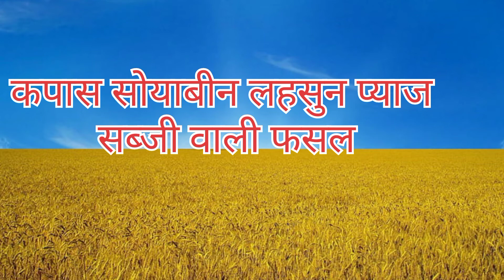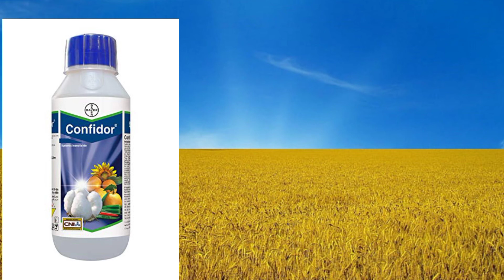लीफ माइनर थ्रिप्स सफेद मक्खी के लिए कांफीडोर ओर जम्बो में बेस्ट कोनसी है //😊 kisano ka sathi//👌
confidor insecticide uses in hindi
bayer confidor dosage per liter
confidor dosage per area
confidor 1 liter price
confidor Bayer price
bayer confidor technical name
confidor technical name
confidor kitna shak  upyog
confidor super insecticide
confidor insecticide composition
how to use confidor insecticide
what is Bayer confidor
how to you use Bayer confidor
what is Bayer confidor insecticide used for
confidor insecticide uses
super confidor
machhar ke liye best davai
mole machhar ke liye davai
kapas me mole ke liye davai
thrips ke liye davai
machhar ke liye sabse best davai
safed makkhi ke liye davai
what is insecticide has imidaclopride
jumbo insecticide price
pi company jumbo
jumbo me konsa technical he
pi company thrips best davai
sabse best davai
lief mainer ke liye davai
प्याज में जलेबी रोग की दवा
प्याज में नियंत्रण एक प्रकार का कीड़ा
थ्रिप्स के लिए कौन सी दवा डालें?
मिर्च में थ्रिप्स की दवा
थ्रिप्स की दवा कपास में
थ्रिप्स नियंत्रण
प्याज पीला बौना वायरस
प्याज का उत्पादन कैसे बढ़ाएं?
प्याज में कौन सा फंगीसाइड डालें
प्याज में जलेबी रोग क्या होता है?
प्याज की देखभाल कैसे करें
एक बीघा में कितना प्याज निकलता है?
प्याज का रोग कैसे डालें
प्याज में कितने पानी देना
प्याज में पीलापन क्यों आता है?
प्याज में कौन कौन से रोग होते हैं?
प्याज में लगने वाले रोग कौन कौन से हैं?
प्याज का पीला रंग किस कारण होता है

प्याज की खेती में कौन सा खाद डालें